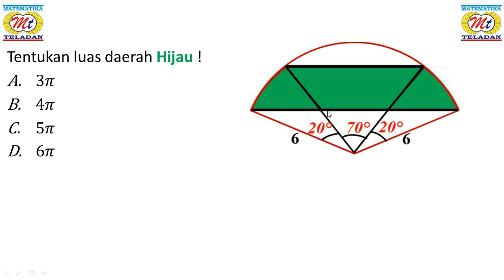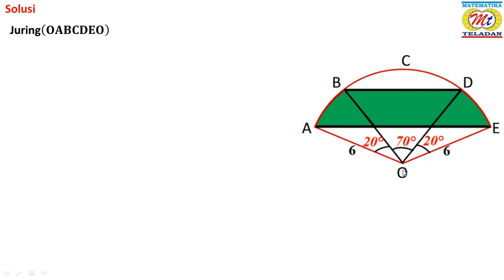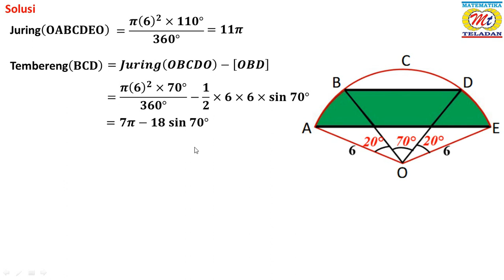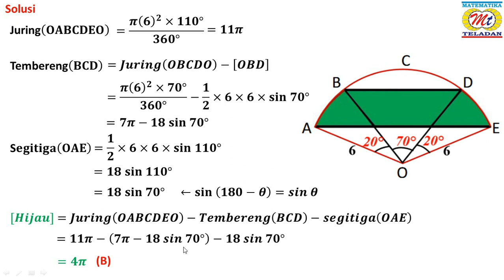GEOMETRY PROBLEM FOR OSN MATHEMATICS SD AND SMP #17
LATIHAN OSN MATEMATIKA UNTUK PEMULA MATERI BIDANG GEOMETRI SD DAN SMP